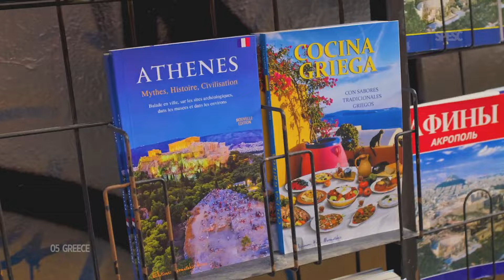Eurovision 2024: My top 35 (New 🇦🇱🇬🇪)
My top 35 so far of the Eurovision Song Contest 2024. Who is your favourite so far?

All Eurovision 2024 entries:
Albania 🇦🇱 Besa - Titan
Armenia 🇦🇲 Ladaniva
Azerbaijan 🇦🇿 Fahree
Georgia 🇬🇪 Nutsa Buzaladze - Fire Fighter
San Marino 🇸🇲 Megara - 11:11

Thanks to @serarpedofficial for the logo flags!